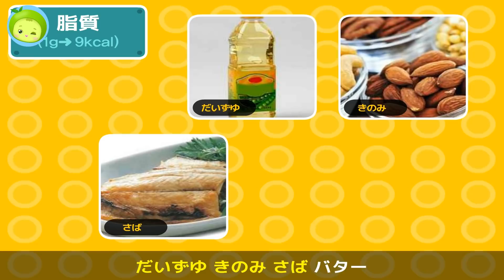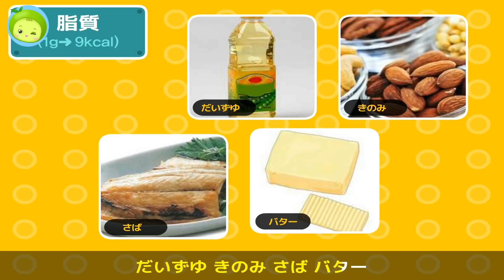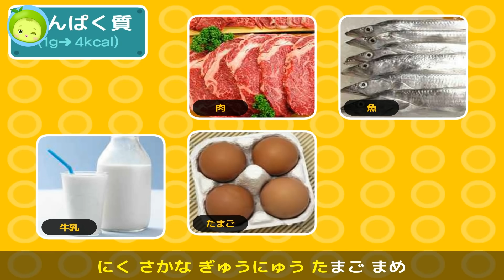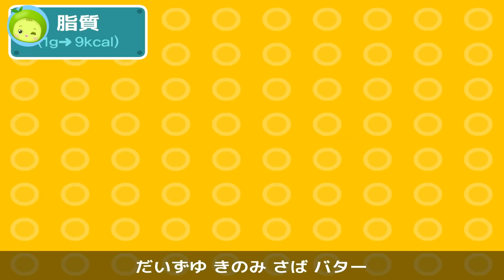さんだいえいようそのうた | 理科ソング | 理科の歌 | まめきゅん MAMEKYUNN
♪楽しく歌ったら、理科常識がスクスク！まめきゅんと一緒にうたってみよう♪
[理科ソング] 体に大事な３代栄養素、炭水化物(たんすいかぶつ)、脂質(ししつ)、蛋白質(たんぱくしつ)について調べてみよう～！